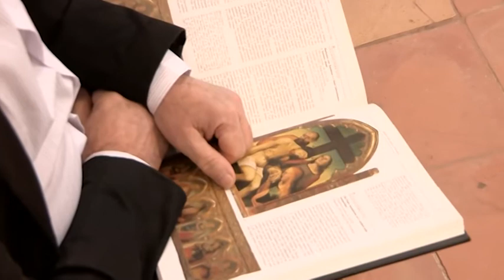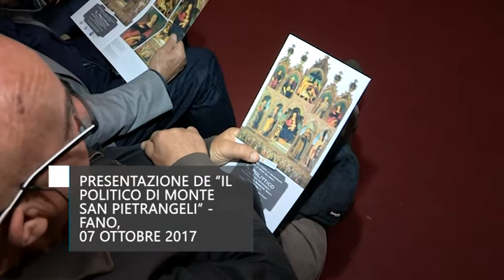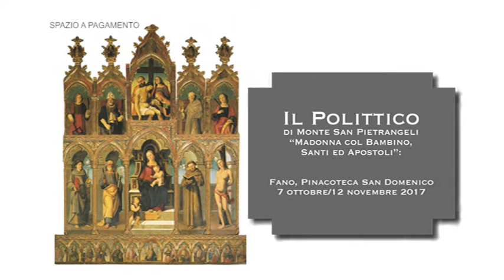Il Polittico di Monte San Pietrangeli (7 ottobre 2017)